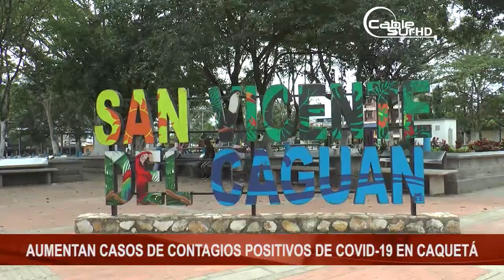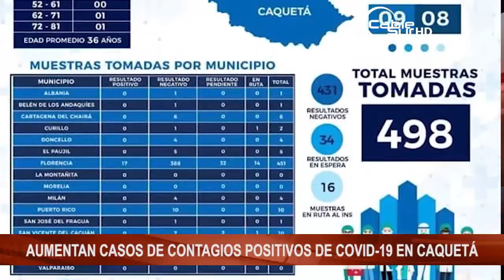AUMENTAN CASOS DE CONTAGIOS POSITIVOS DE COVID-19 EN CAQUETÁ